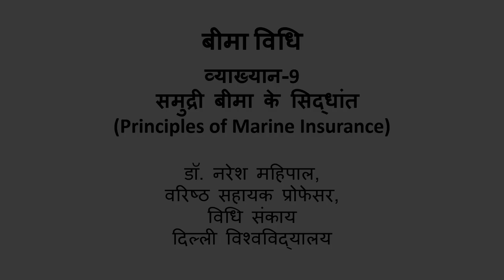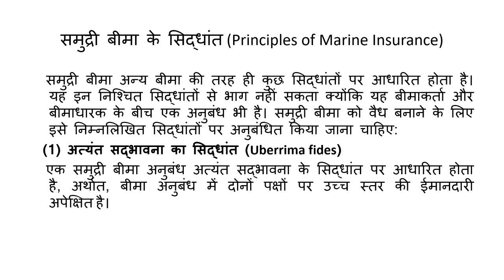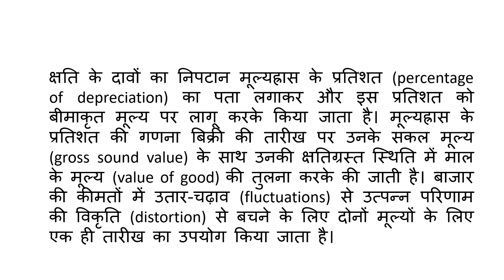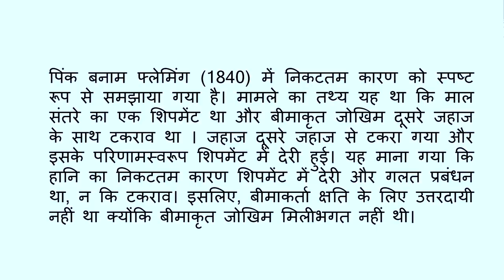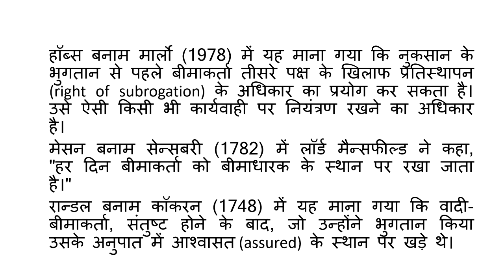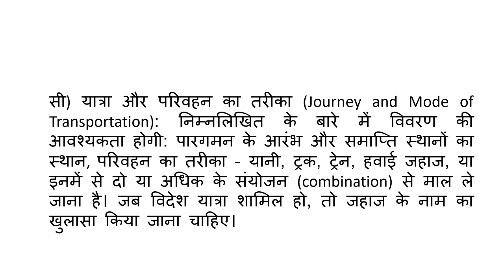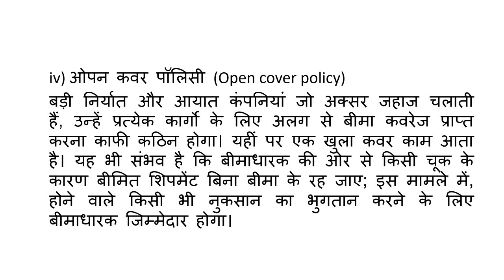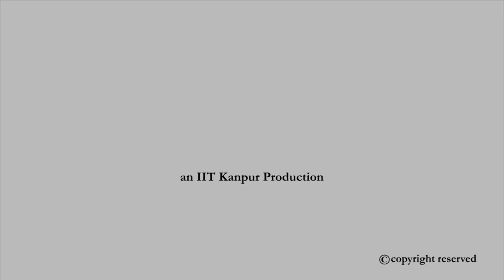समुद्री बीमा के सिद्धांत